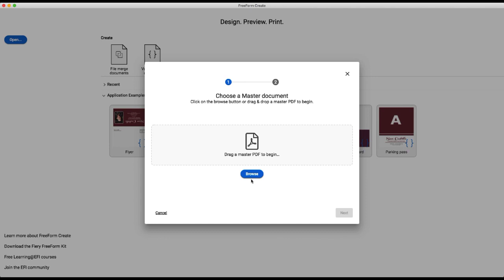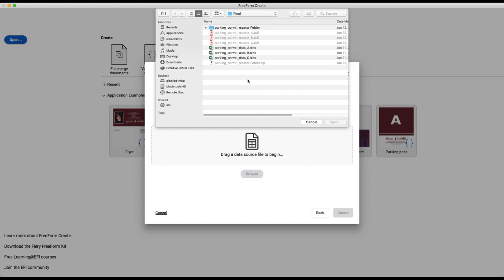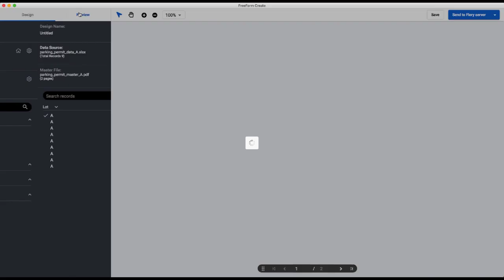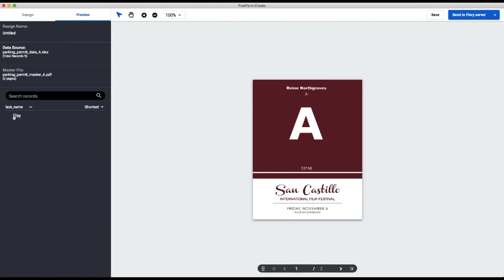Fiery FreeForm Create: Personalized parking pass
Learn how to create a personalized parking pass using Fiery FreeForm Create